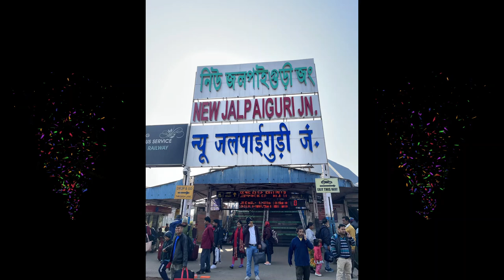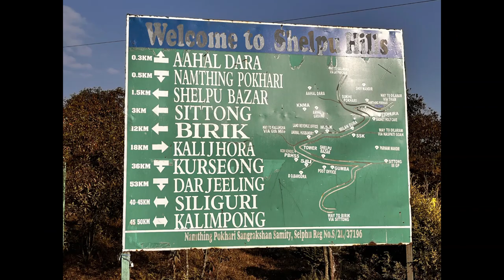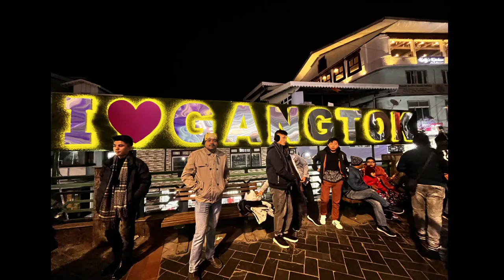NORTH BENGAL RIDE || WITH SOKH(শখ) - R RIDERS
visited places :-

1. SITTONG
2. AHAL DARA
3. ORANGE VALLEY
4. JOGIGHAT BRIDGE
5. TINCHULEY
6. GANGTOK ( M. G. MARG)
7. TISTA RIVER
8. TUKDAH FOREST
9. DARJEELING
10. PASHUPATI NAGAR (NEPAL)
11. MIRIK LAKE